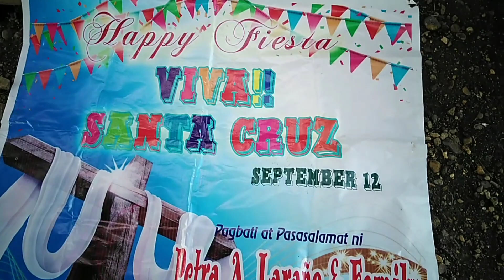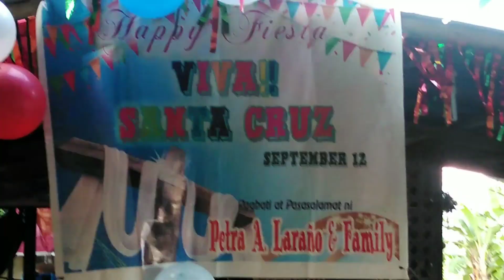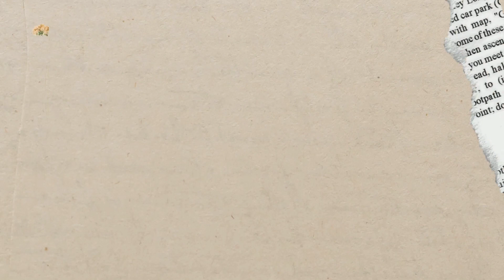FAMILY DEVOTIONAL FIESTA EVERY YEAR |VIVA STA.CRUZ